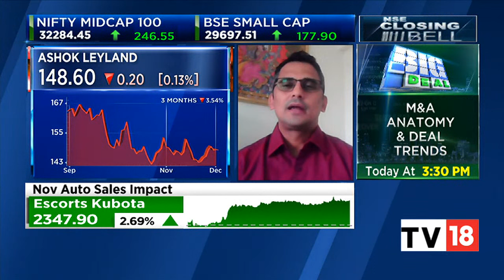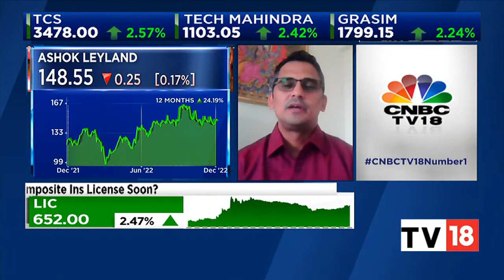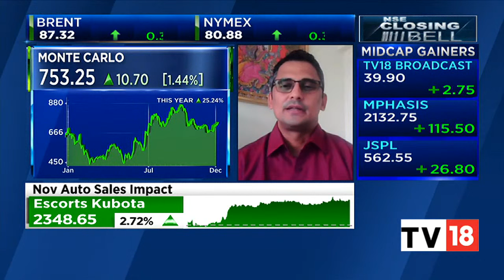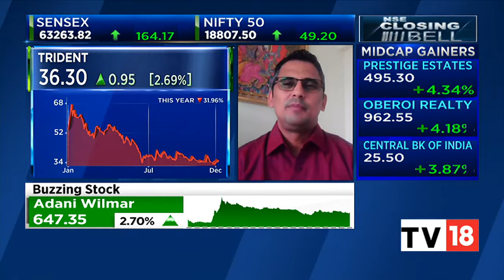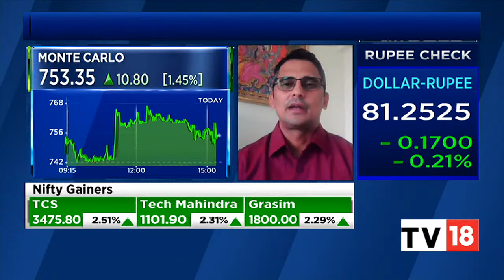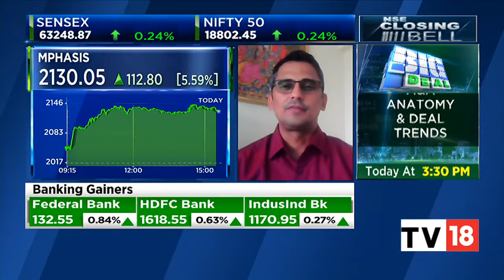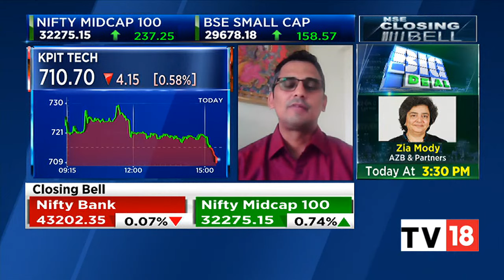Mayuresh Joshi Shares His Thoughts On Latest Market Trends | NSE Closing Bell | CNBC-TV18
Mayuresh Joshi, Head of Equity Research at William O' Neil shares his thoughts on the latest market trends. Listen in.

n18oc_business